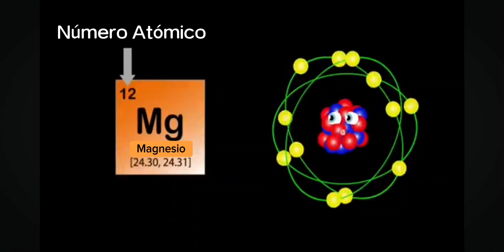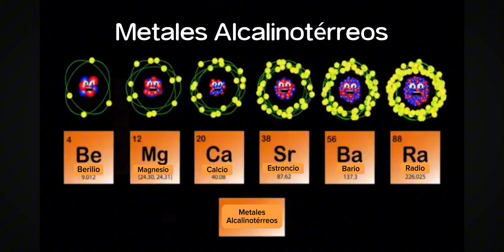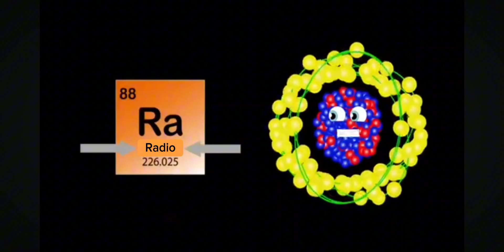La Canción de los Metales Alcalinotérreos Tabla Periódica